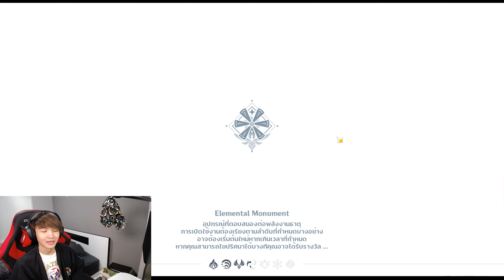Genshin Impact - เทคนิคตีมังกร Stormterror แบบง่ายๆ!!!! [Qiqi solo]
⭐⭐⭐  ลิ้งค์สมัครสมาชิก  ⭐⭐⭐

สามารถซัพพอร์ทผมโดยการเป็น  "👑สมาชิก👑"  หรือ  "💲โดเนท💲"  ได้ทุกช่องทางนะครับ ไม่ว่าจะ Facebook หรือ Youtube ก็ตาม เพราะผมสตรีมพร้อมๆกันทั้งสองช่องทาง ❗❗❗

ถ้าชอบก็กด LIKE และ SUBSCRIBE เป็นกำลังใจให้ผมทำคลิปออกมาอีกเรื่อยๆด้วยนะค้าบบบบบบบ😊

Credits